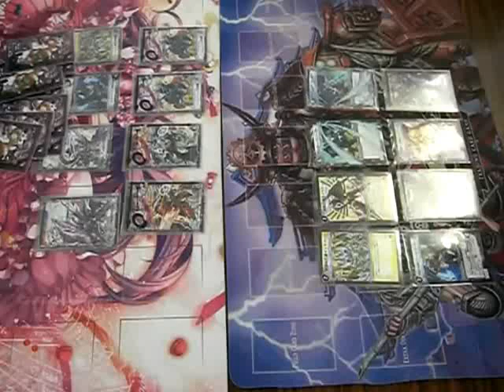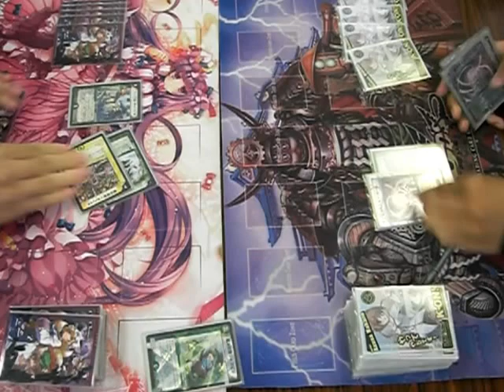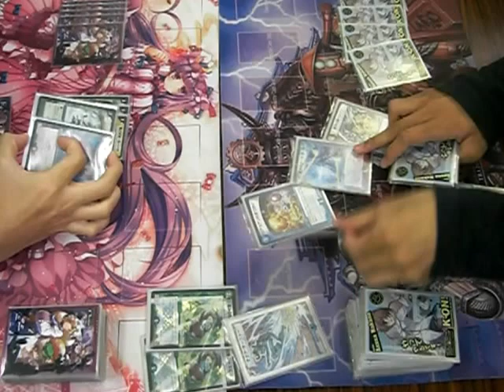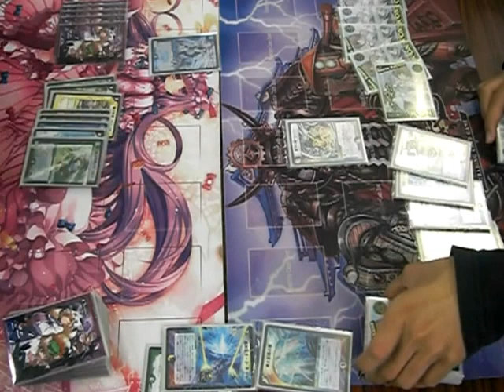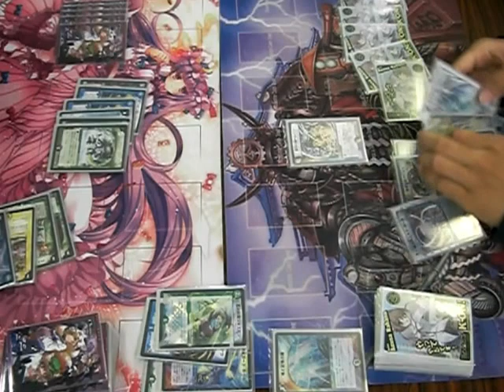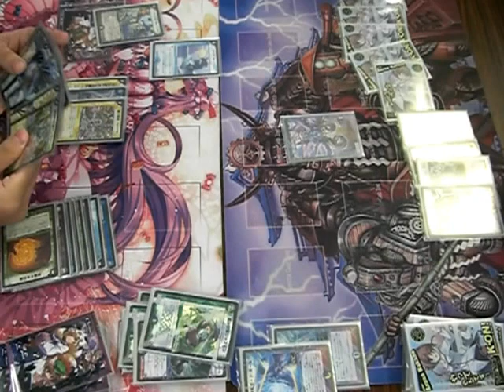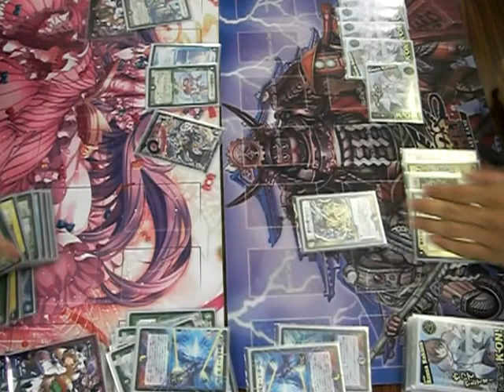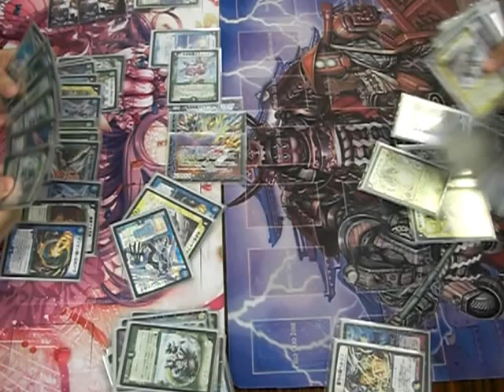林檎禄～林檎杯２０１２夏の陣～⑤火抜きグットスタッフVS天門ロリエス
第４回戦目はうｐ主ことappleVSトーナメント最年少のプレイヤーワイトです。
動画では解説ポジション、ジャッジ、煽り（笑）として外野が色々言っています。耳障りかもしれませんがご了承ください。
はたして、コンボこそ無いが個々のカードパワーの高さを活かす青白黒緑グットスタッフデッキが勝つのか、ピーキーで色々なカードを積んだ構築の天門ロードリエスが勝つのか・・・